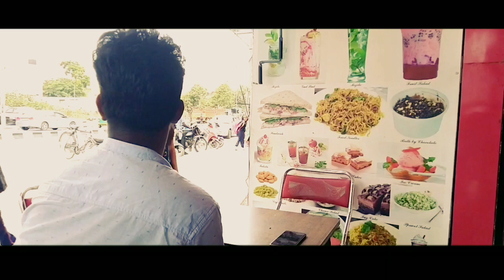Single lollugal (தமிழ்)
Hi guys hope you liked this video 😊.